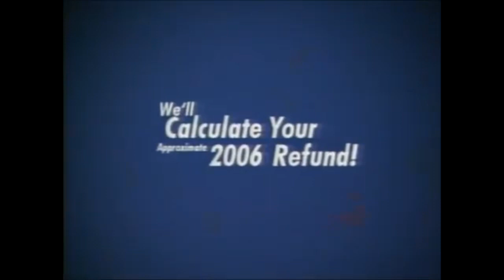2006 J.D.Byrider (Ft.Tony Stewart) Commercial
Credits by ChenowethRules